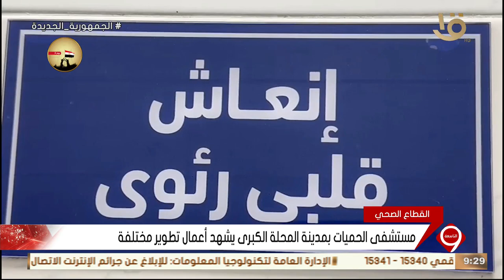نشرة التاسعة | مستشفى الحميات بالمحلة الكبرى يشهد أعمال تطوير مختلفة